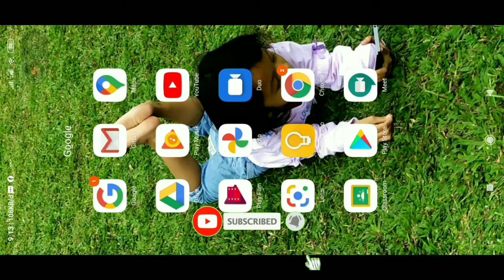Melepas Dek Pintu/Door Trim Datsun Go